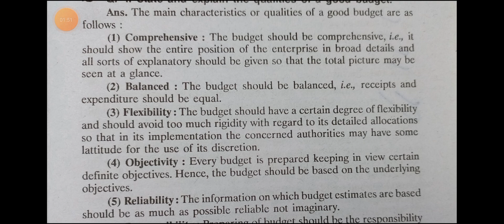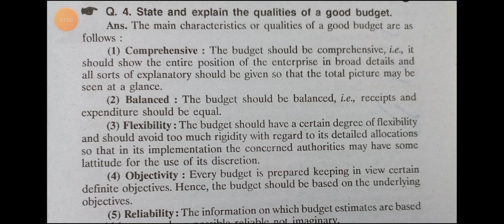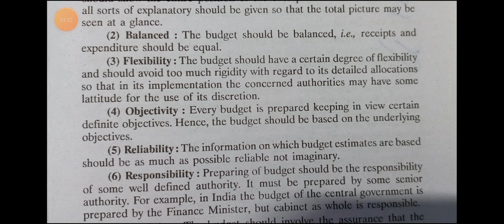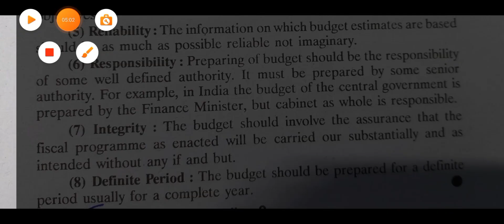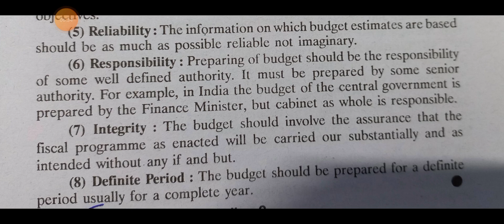QUALITIES OF GOOD BUDGET/B.A./M.A./11TH CLASS/12TH CLASS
The word “Budget” as applied to public finance was traced by Cannon to an anonymous pamphlet, enlivened. The Budget Opened, attacking the policy of Walpole while Chancellor of the Exchequer and likening him to a clown opening his bag of tricks and deceptions.

Opening the budged is now the most official parliamentary language. The budget may be balanced, unbalanced or a sur­plus one. The common conception of a balanced budget is that, over a period of time, revenue equals or at least doesn’t fall short of ex­penditure.

If expenditure exceeds, revenue, the budget is said to be unbalanced. But it would be more logical that the budget is balanced only when expenditure exactly equaled revenue and unbalanced when both are unequal.
Features of a Budget:
Prof. A.E. Buck point out that, as a financial plan, the budget should possess certain essential features. We call it as the requi­site of a good budget.

1. Comprehensiveness:
This quality insists that budget must exhibit all revenue and expendi­ture relating to government transactions. This feature is called “the rule of unity”. This principle insists that there must be a single fund and all money collected must be accumulated into what is called ‘Consolidated Fund’. This rule ensures simplicity and efficiency in government transactions.

2. Equilibrium or Balance:
This quality is emphasized by the earlier writers. The balancing of revenue and expenditure is rightly deemed to be the essence of a good budget. However today there is a radical departure from this classical concept. A writer like Jacob Viner strongly opposes this concept.

3. Annuality:
This principle insists that budget should be voted at regular intervals generally a year is regarded as the proper span of time to which budget should relate.